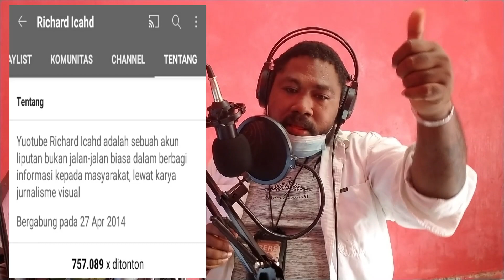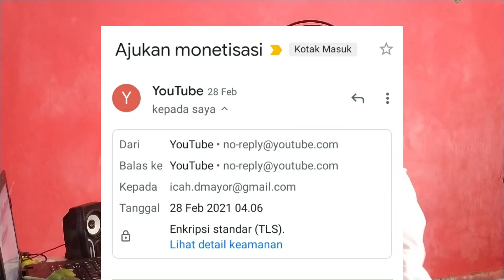Menjadi YouTubers, Dimonetisasi, PIN Google AdSense, hingga mendapat bayaran dolar dari Youtube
Richard icahd Menjadi YouTubers, Dimonetisasi, PIN Google AdSense, hingga mendapat bayaran dolar dari Youtube

Bukan jalan-jalan biasa Menjadi YouTubers, Dimonetisasi, PIN Google AdSense, hingga mendapat bayaran dolar dari Youtube

Menjadi Youtubers Papua Menjadi YouTubers, Dimonetisasi, PIN Google AdSense, hingga mendapat bayaran dolar dari Youtube